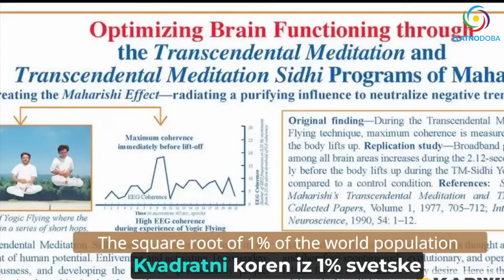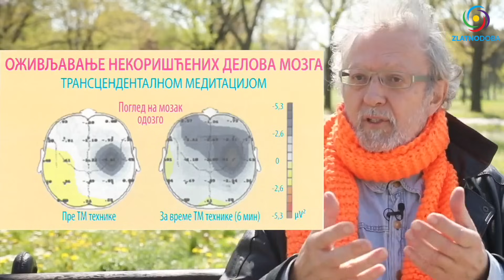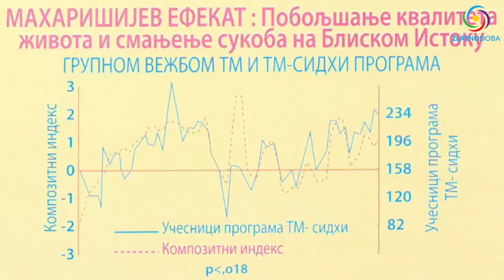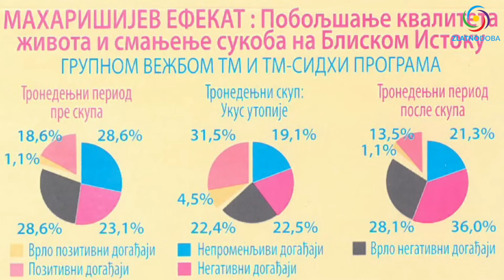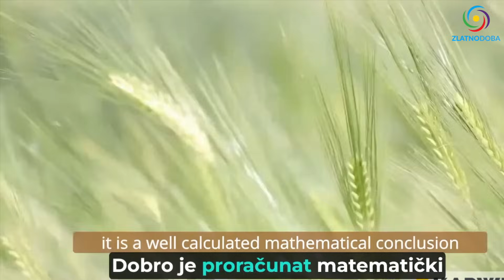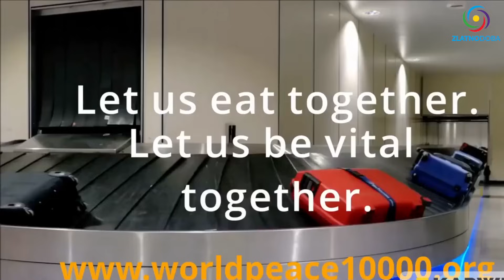Srpska delegacija otišla u Indiju za Novu godinu na meditaciju za svetski mir - 2023 / 2024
Srpska delegacija mirotvoraca otišla je u Indiju za Novu godinu na veliki skup za svetski mir gde se okupilo 10.000 ljudi koji će svakog dana zajedno meditirati i slati energiju mira, saosećanja i ljubavi prema celom svetu, svim zemljama, svim ljudima...

MAHARIŠIJEV EFEKAT je vrlo dobro poznat kao već utvrđen eksperiment za razvoj svesti pojedinca i za smirenje negativnosti u jednom gradu i zemlji što je potvrdilo više naučnih studija...

Svi koji se želite priključiti ovom programu meditacije za svetski mir, evo raspored:

07:00 - Doručak
08:30 - MEDITACIJA - Prva runda
- Pauza i joga vežbe
10:40 - MEDITACIJA - Druga runda
- Pauza, obrok joga vežbe i disanje i lagana šetnja
17:40 - MEDITACIJA - Treća runda
- Odmor i slušanje vedske muzike

U postoji vremenska razlika, a po našem vremenu (Belgrade, Serbia): 4:00, 6:10 i 13:10

Dopuna: Taj talas mira, pokrenut je u eteru i trajaće. Ako niste u prilici uskladiti se tako, jednako dobro možete proizvesti iz svoje prostorne i vremenske zone, lako možete uploviti u ritam tih talasa i raditi program za sve. Lično, predačko, obiteljno, porodično, društveno, narodno, zemaljsko, prirodno, mineralno, kristalno i svekupno kosmičko dobro, kao svetionik iz kojeg se na sve četiri strane mora i sveta, emituje svetlost i mir. Smireno, smireno, smireno srce najfinije svesti.

🌍 Ako vas zanima više o frekvenciji Zemlje, o moćnoj i lekovitoj Šumanovoj rezonanci 7,83Hz celu emisiju (49 min) pogledajte na

1. BiH žiro račun: 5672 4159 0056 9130

2. IBAN - Devizni račun: BA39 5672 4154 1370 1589